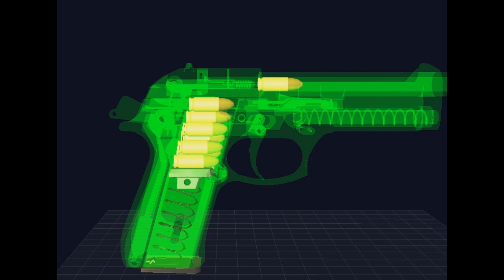Funcionamento interno de uma Beretta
Um vidro simples demonstrando os mecanismos internos da pistola Beretta.
Futuramente irei fazer um video desmontando a mesma.

A simple video showing how does the internal mechanism of a Beretta pistol work.
Soon i will make a video of the full disassembly of the gun.